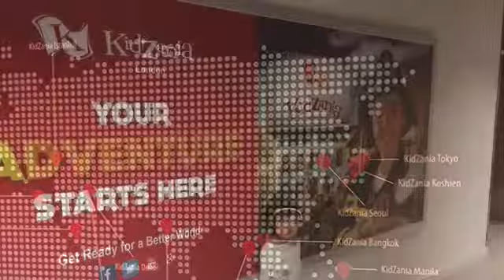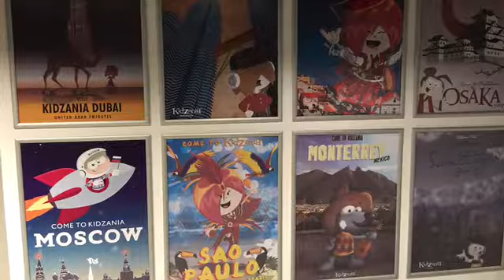Kidzania London 2018